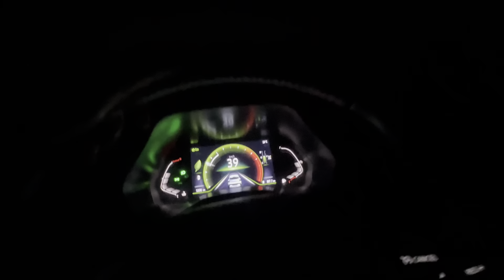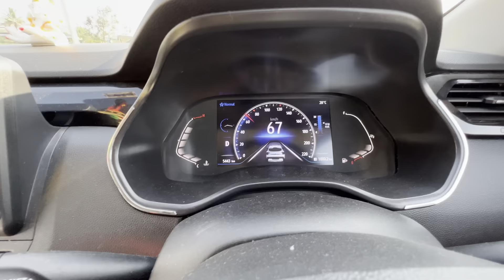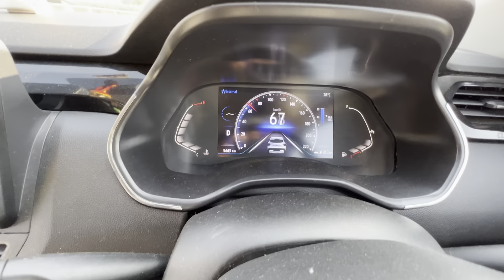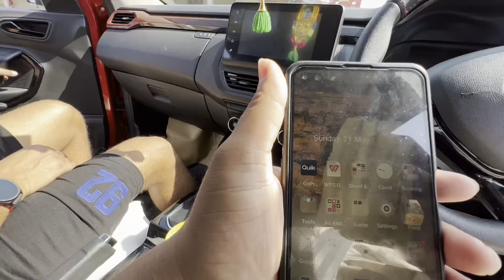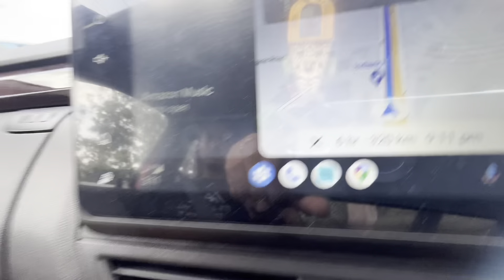Bahut mushkil se Pune se Indore pahunch paaye | Pune to Indore by car | Kiger CVT | Shashi Roy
5000 + kms of Long drive with family in Kiger CVT.
1st vlog Bangalore to Pune
2nd vlog Pune to Indore
3rd vlog Indore to Omkareshwar Jyotirling and back to Indore
4th vlog Indore to Mahakaleshwar Jyotirling
5th vlog Mahakaleshwar jyotirling to Ahmedabad
6th vlog Ahmedabad to Dwarkadhees
7th vlog Dwarksdhees to Nageshwar Jyotirling and Somnath Jyotirling
8th vlog Somnath to Pune via Mumbai
9th vlog Pune to Bhimashankar Jyotirling and Trayambakeshwar jyotirling
10th vlog Trayambakeshwar jyotirling to Ghrishneshwar jyotirling
11th vlog Ghrishneshwar jyotirling to Vijaypura(Bijapur)
12th vlog Vijaypura(Bijapur) to Badami and Hampi and continue to home in Bangalore.

Shashi Roy